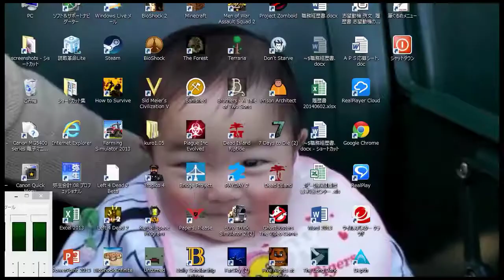Karbal Space Program #1 大気圏に突入だ！！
Karbal Space Programのゲーム実況動画になります！
後半グダグダでスミマセン。

・録画ソフト
 AmaRecCo・アマミキ

 Aviutl